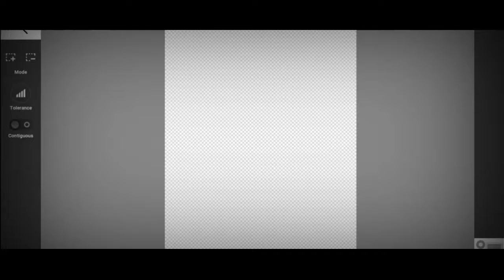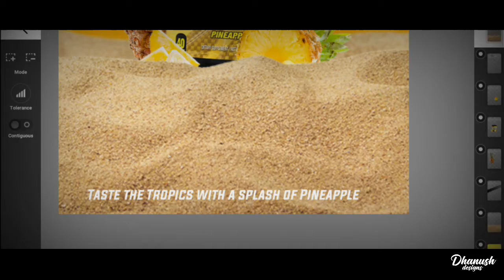Speedart•advertisement•G-fuel•by DD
Follow me on Google + : Dhanush Designs
Also follow our team on Twitter : @BatsStudios